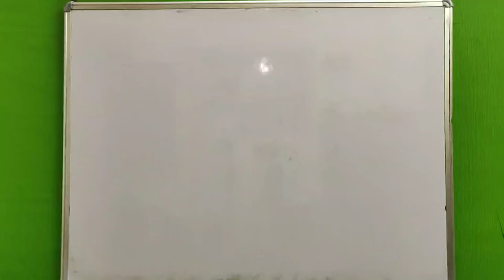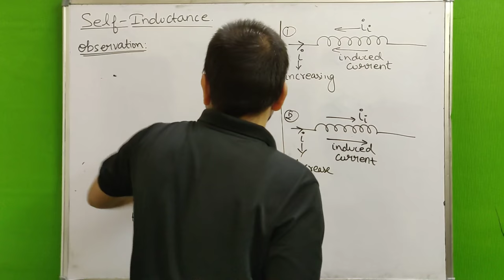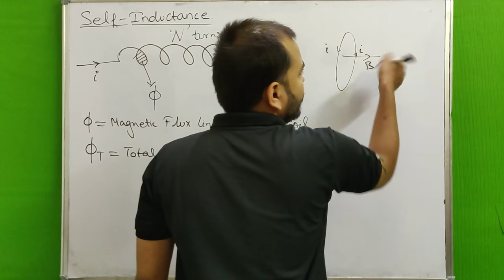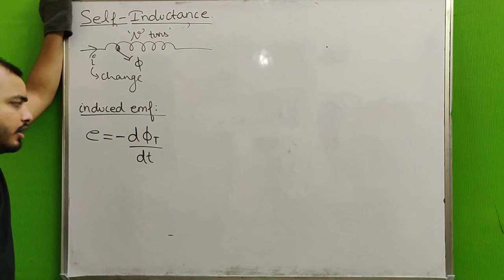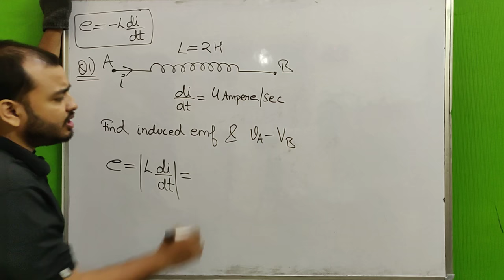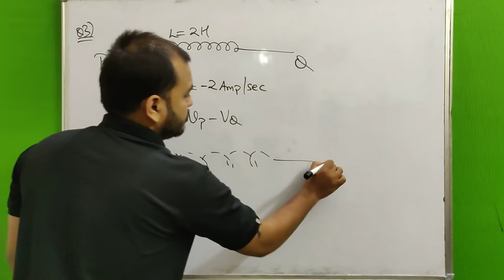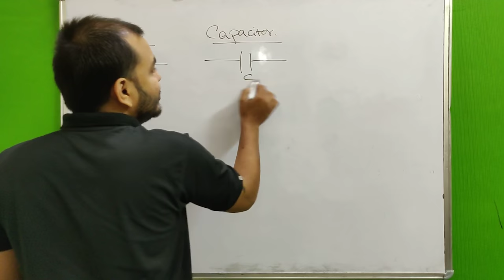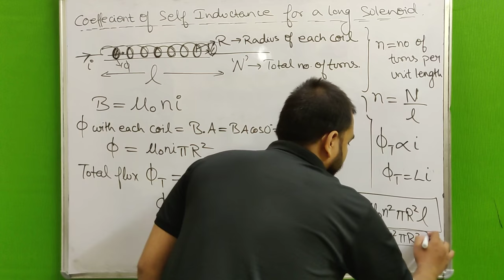ElectroMagnetic Induction 06 II Self Inductance & Inductor II Self Inductance of a Solenoid JEE/NEET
LAKSHYA Batch(2020-21)

Registration Open!

2)Live Classes and recorded Video Lectures (New, different from those on YouTube)

3)PDF Notes of each class.

4)DPP: Daily Practice Problems with each class having 10 questions based on the class of JEE Mains/NEET level.

5)Syllabus Completion by end of January, 2021 with topicwise discussion of Last 10 Years Problems in Boards, JEE Mains/NEET within Lecture.

6)The Complete Course (Video Lectures, PDF Notes, any other Study Material) will be accessible to all the students untill JEE Mains & NEET 2021 (nearly May 2021)

7)In case you missed a live class, you can see its recording.

8)You can view the videos  any number of times.

9)Each chapter will be discussed in detail with all concepts and numericals

10)Chapterwise Approach towards JEE Mains/ NEET & Board Exams.